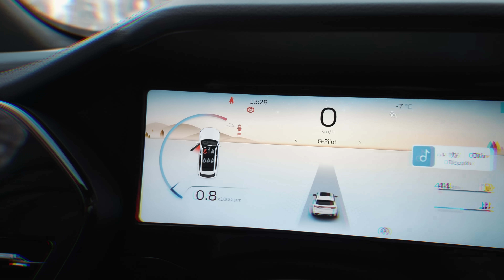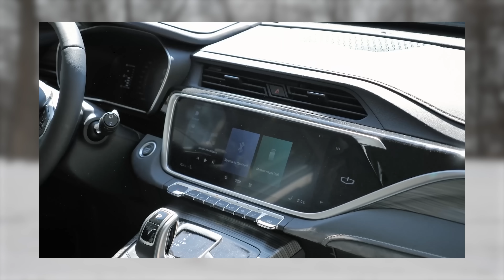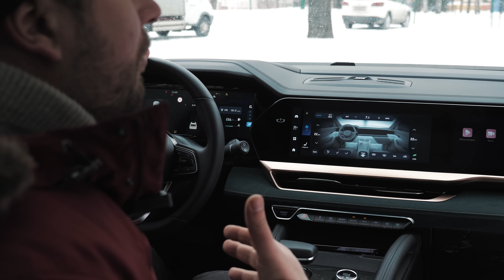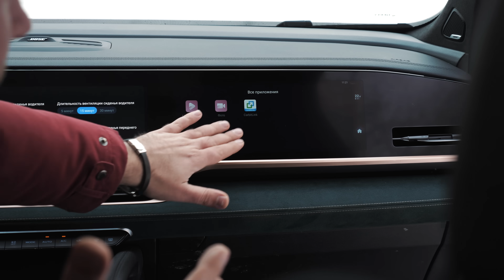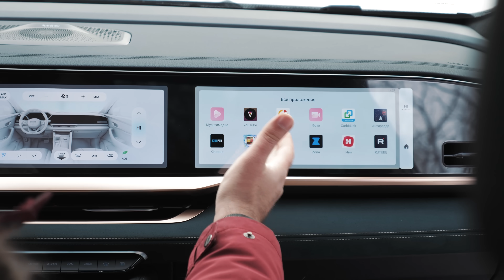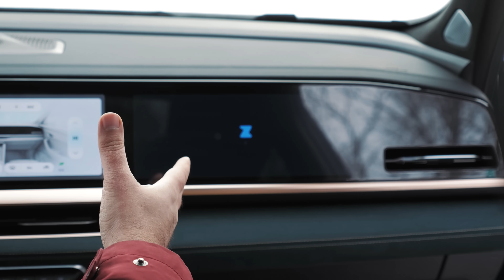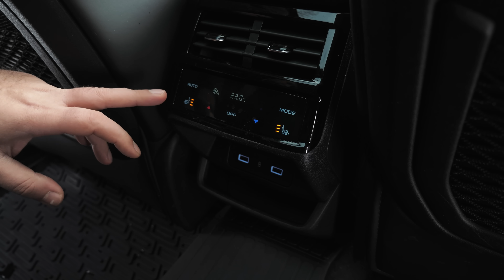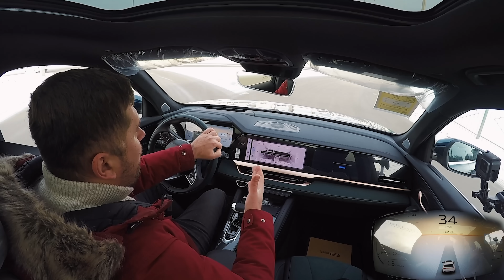Geely Monjaro для России против Китайского. В чем отличия? Anton Avtoman.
Реклама. ООО «Элко РУС». elko.ru, erid: 2SDnje6pQcG